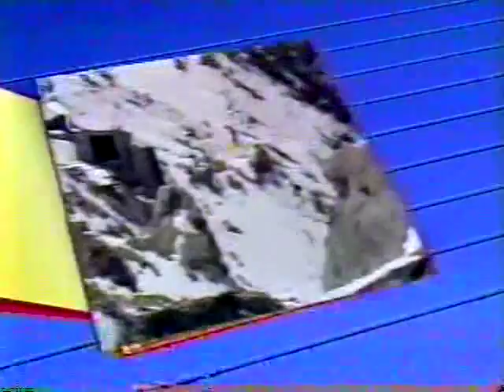Spectacular World of Guinness Records 1987 Open and Close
Hosted by David Frost.